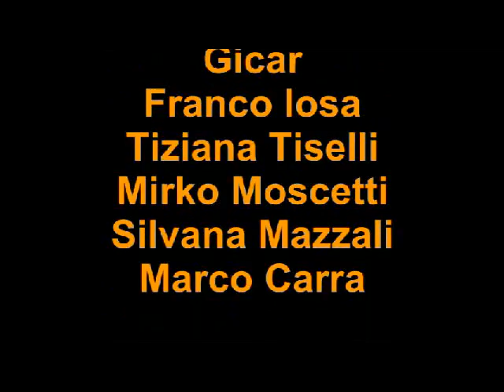"IL DIARIO DI BORDO" (A Tu per Tu con... The GWS) - VIII SPEDIZIONE SCIENTIFICA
"SULLE ORME DEL GRANDE SQUALO BIANCO" - 2011

Nel filmato immagini e video sul Grande Squalo Bianco effettuate il 10 aprile dalla gabbia di protezione dell'imbarcazione "Il Barracuda" a largo di Gansbaai nel corso dell'  VIII Spedizione di Studio in SudAfrica sugli Squali Bianchi. Fotografie (Daniele Giglioli) e filmati (Alberto Porcedda) si alternano e si susseguono in un ritmo incalzante con le sequenze effettauate dai diversi punti di vista dei mezzi di ripresa.

SULLE ORME DEL GRANDE SQUALO BIANCO
VIII Spedizione Scientifica
Unità di Studio e Ricerca sugli Squali Bianchi

IL DIARIO DI BORDO - 2011
a cura di Oltrepensiero.it

IN REDAZIONE:
Gicar
Franco Iosa
Tiziana Tiselli
Mirko Moscetti
Silvana Mazzali
Marco Carra

con la collaborazione dell'Equipe 2011

ON LINE
SU OLTREPENSIERO.IT - VIDEOPENSIERO - FACEBOOK

Videopensiero e la WebTv di